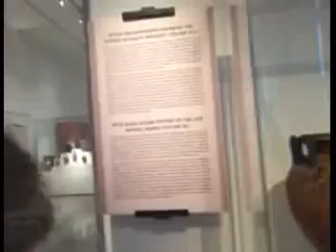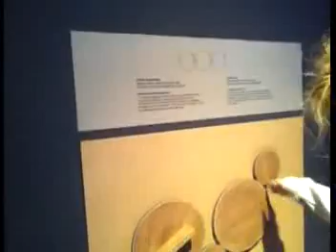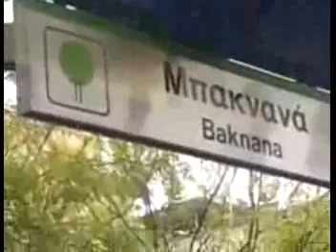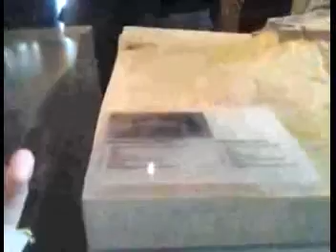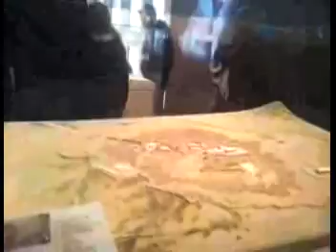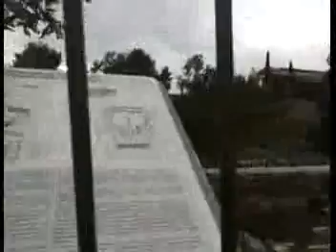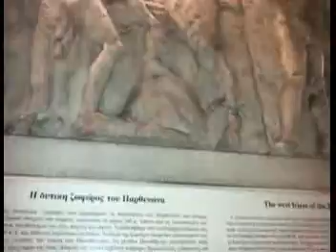37 Athens 2014